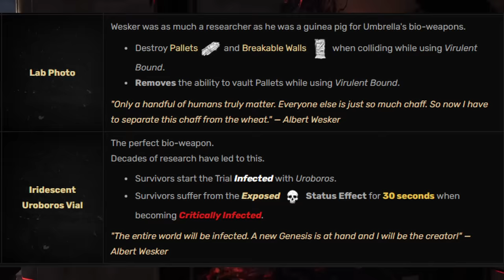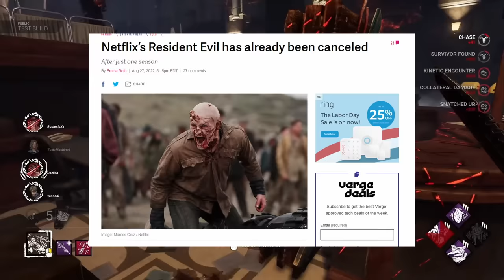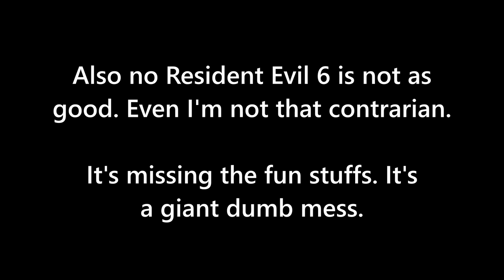The Jerk's Guide To Albert Wesker | Dead By Daylight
Resident Evil in Dead By Daylight? It's more likely than you'd think.

Ending Theme: Resident Evil 5- Majini In Flames